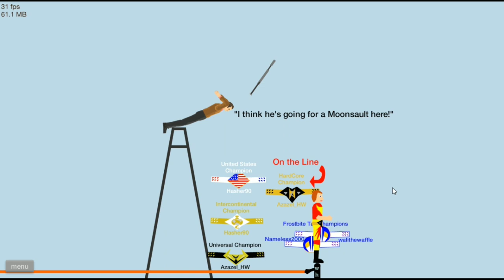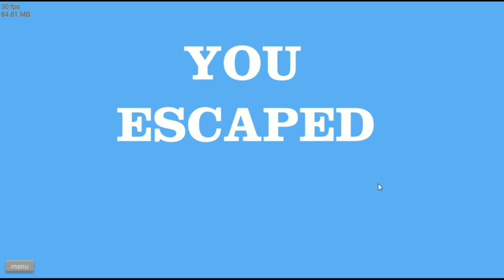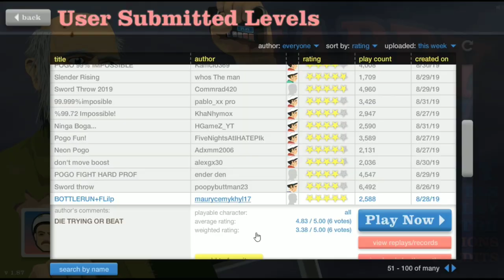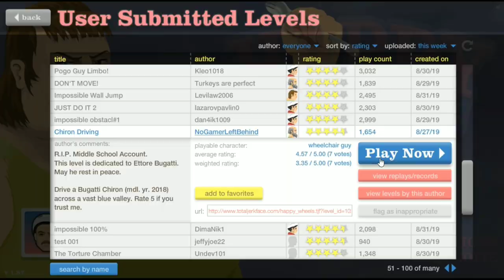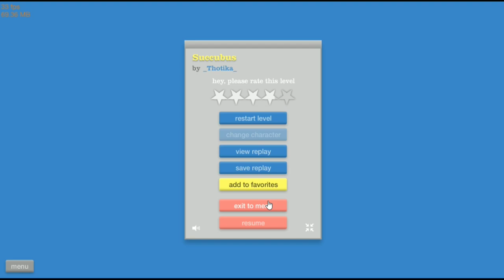COMO SALVARA TIMMY EN HAPPY WHEELS (RANDOM)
Yyyyy Que Tal ZaidDroides Como Estan?

El video de hoy:
COMO SALVAR A TIMMY HAPPY WHELS

💎💎💎💎💎💎💎💎Link de la pagina si quieres tener Diamantes totalmente gratis 💎💎💎💎💎💎💎💎💎💎

No Olvides🔌
_TU LIKE
_TU SUSCRIPCION
_TU COMENTARIO

TAGS IGNORAR
Custom hud transparentes
Sin botones free fire
Pase 3lite 15 agosto 2019 free fire
Personajes de free fire viejos
free fire
Consigue diamantes infinitos en FREE FIRE, solo hoy gana muchos diamantes con este truco que nadie sabe. Cómo conseguir, ganar o tener miles de diamantes fáciles de manera gratuita. Tener seguidores sin , sin virus, sin bugs, solo con una app. Haz esto y gana MILES  de DIAMANTES RÁPIDO en FREE FIRE!!
💎COMO CONSEGUIR DIAMANTES GRATIS EN FREE FIRE EN SOLO MINUTOS💎 2019